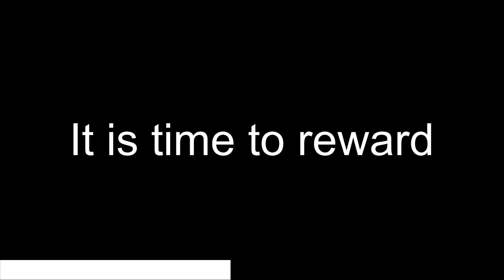RCN Fair Pay For Nursing 2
Remember when Boris Johnson thanked NHS nurses for saving his life?

Remind him they deserve more than words, they deserve FairPayForNursing!

Got A Minute - The World’s shortest Podcast with Cyber Security and Infotainment. The Got A Minute format is uniquely fitted for today’s Social Media platforms. 1 minute, 1 topic, presented in a news-channel look.

Upfront and Personal - Dare to ask the critical questions in cybersecurity, geopolitics, economy and sustainability, get the real answers! Critical thinking is no longer an option, it is necessary to avoid further escalation of global conflicts. Ethical thinking is no longer an option for emerging technology, it is key to survive and avoid further "we didn't know disasters"! Dare to challenge the status quo. Upfront and personal!

TWOgether - Human Potential and Technology. Our connected society continues to move forward with new technology and new connectivity. But who are we leaving behind? And are we building smart cities inclusive and secure or just connected? Join constructive, objective, and critical conversations about the challenges and opportunities of technology, accessibility, inclusion, diversity, and cybersecurity. Unleash the Human Potential!

Partners - Showcasing partner collaborations, media interviews and more by Dr. ir Johannes Drooghaag on cybersecurity, sustainability, leadership, geopolitics, economy, ethics, and more.